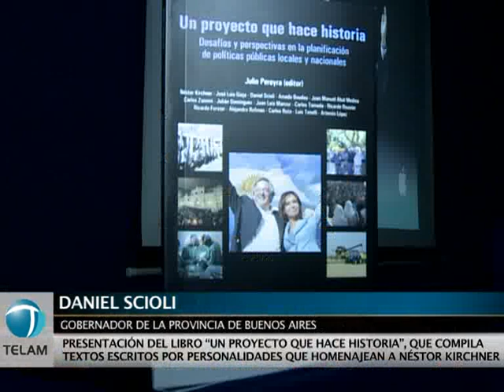Scioli: "Si perseveramos, lo mejor del modelo está por venir"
El gobernador de la provincia de Buenos Aires, Daniel Scioli, aseguró que "si perseveramos lo mejor del modelo está por venir", al destacar la movilización de distintos sectores sociales como consecuencia de las políticas iniciadas en 2003 por Néstor Kirchner, a quien calificó de "adelantado", y continuadas por la presidenta Cristina Fernández de Kirchner.
"Néstor Kirchner fue un adelantado y el mundo lo está viendo día a día. Había cosas que no se comprendían pero ahora hay una puesta en valor de ese pensamiento", dijo Scioli ante un colmado auditorio en el que se contaban los diputados Carlos Kunkel y Juan Carlos Dante Gullo.
El gobernador encabezó la presentación del libro "Un proyecto que hace historia. Desafíos y perspectivas en la planificación de políticas públicas locales y nacionales", editado por Julio Pereyra, intendente de Florencio Varela y titular del Frente Nacional Peronista (FNP), en cuya sede del barrio de San Telmo, que se inauguró la semana pasada, se realizó el acto.
Scioli también dijo que "en lo personal y político la experiencia al lado de Kirchner fue lo mas intenso y fuerte que me pasó en mi vida. Eso me marcó para siempre", y recordó diálogos con el ex presidente en los que le aseguró que "cuántas mas dificultades haya, más voy a honrar tu confianza con lealtad y patriotismo".
Previo a la palabra del mandatario bonaerense habló el secretario de Comunicación Pública, Juan Manuel Abal Medina, quien dijo a la concurrencia que "Néstor demostró la posibilidad de perder el miedo al poder, a las corporaciones. Recuperamos el coraje de pelear por un país, y este futuro que tenemos se lo debemos a él".